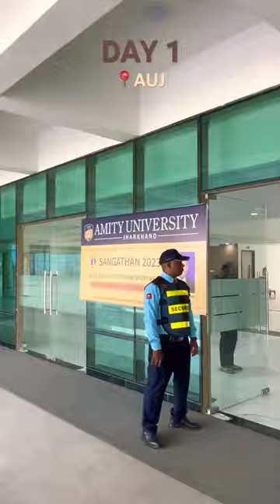Day 1 | AMITY UNIVERSITY JHARKHAND!